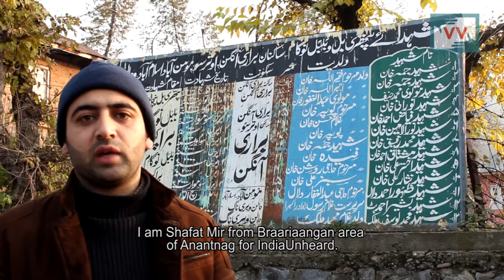Victims of Pathribal Fake Encounter await for justice | Shafat reports from Kashmir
This video was made by a Video Volunteers Community Correspondent Shafat Hussain Mir